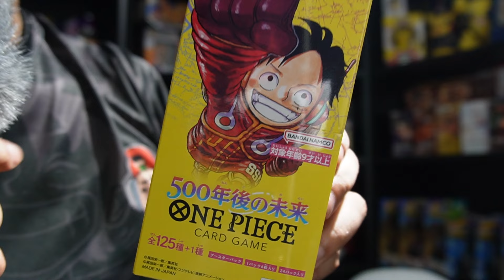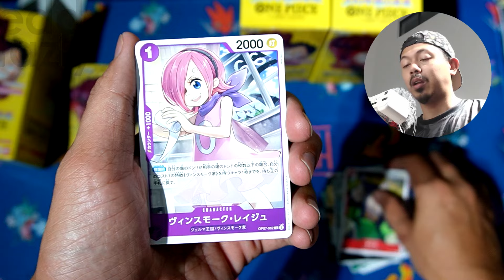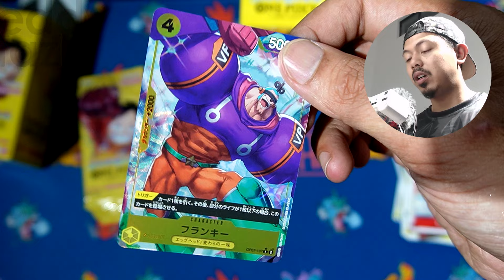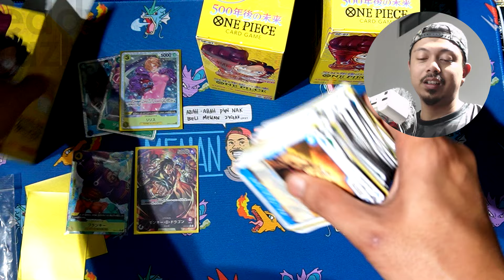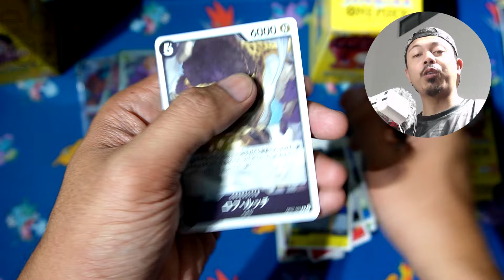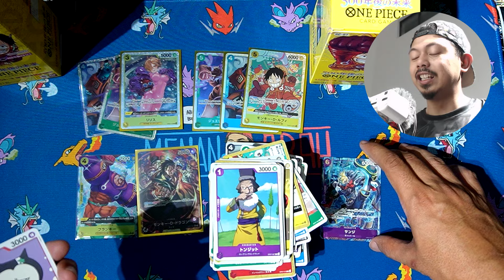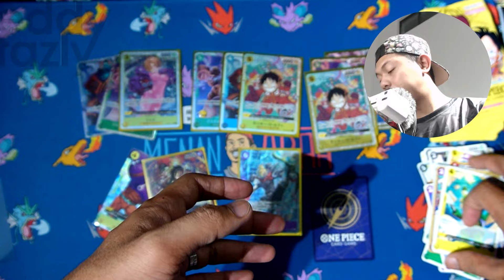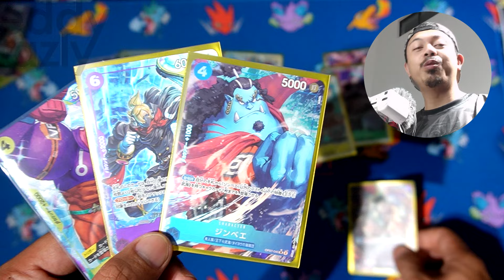BAPAK LUFFY muncul? Unpacking 3x BOX lagi untuk OP07 - 500 Years in The Future! [Menan Abah Ep.596]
Harini kita bukak 3x lagi booster box OP07 dalam usaha mencari kad Luffy SR Parallel, tapi yang kelakarnya kita pull bapak dan kawan-kawan Luffy weh instead of kad dia sendiri :') Best ke taknya, eh korang tengok lah sendiri hahahaha :3

Enjoy hobi korang regardless apa orang kata selagi kita tak susahkan orang lain! Semoga dipermudahkan urusan korang dan kekal positif dalam menghadapi kehidupan! InsyaAllah! :)